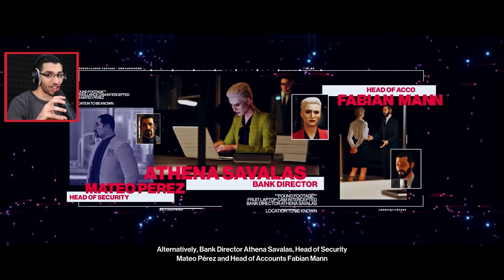سرقة أخطر البنوك العالمية وسط مدينة نيويورك في لعبة هيتمان 3 | Hitman 3 Walkthrough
الحلقة الرابعة عشر من تختيم سلسلة هيتمان 3 III Hitman،ولعبة هيتمان 3 تحكي قصة قاتل مأجور المعروف تحت إسم Agent 47وهي لعبة من نوع التسلل والأكشن والمغامرة، إستمتع وأنشر المقطع كي يشاهد أشخاص آخرون هذا المقطع الرهيب من تختيم لعبة القاتل المأجور هيتمان 3.

تابعني على مواقع التواصل الإجتماعي لكي تتوصل بالجديد YassFriends